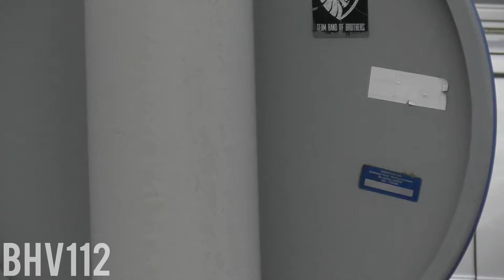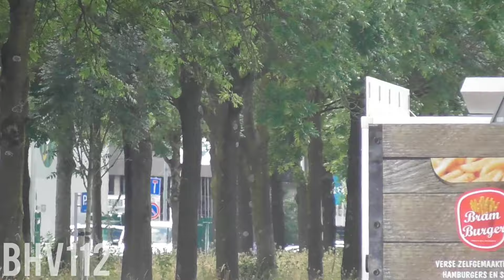[Rijopleiding] Politie & Ambulances met spoed in Amsterdam!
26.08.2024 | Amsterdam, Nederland